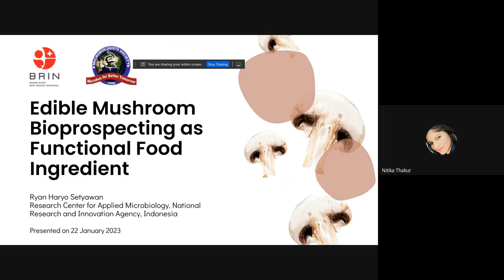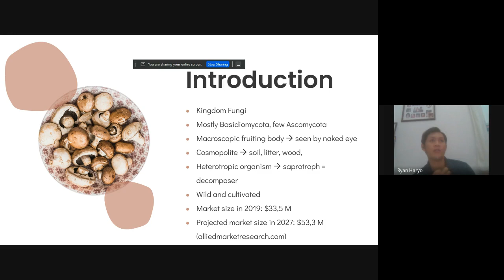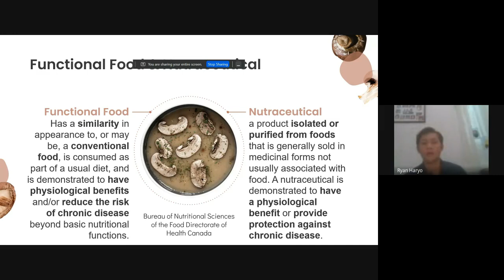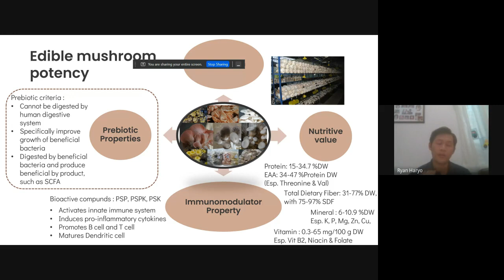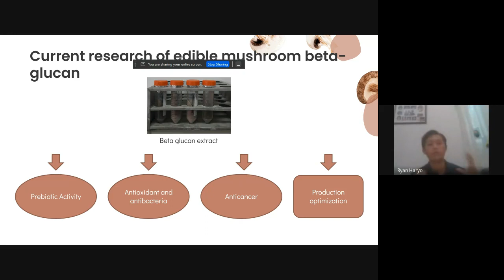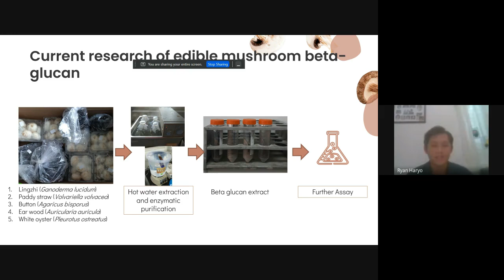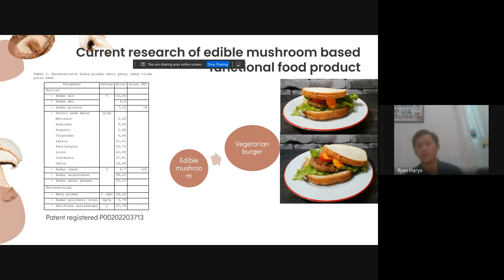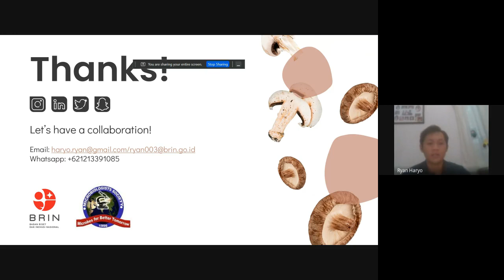Edible Mushroom Bioprospecting as Functional Food Ingredient